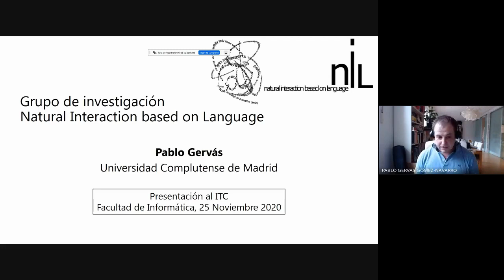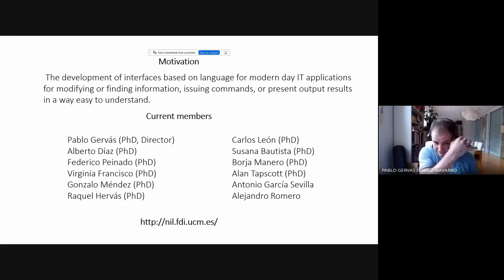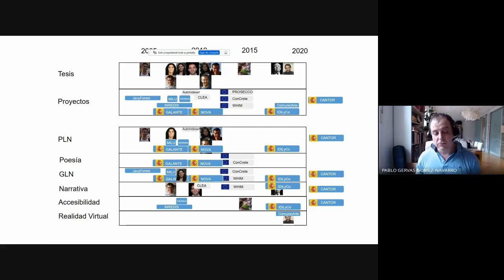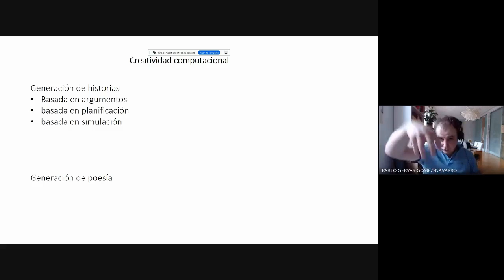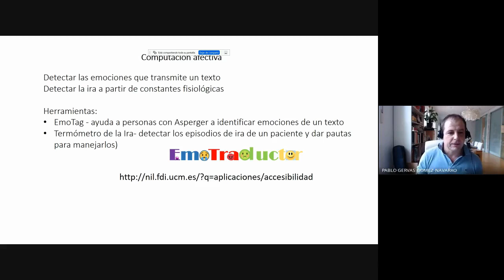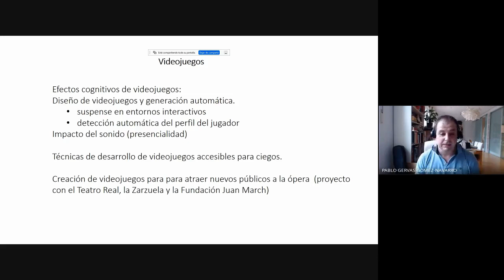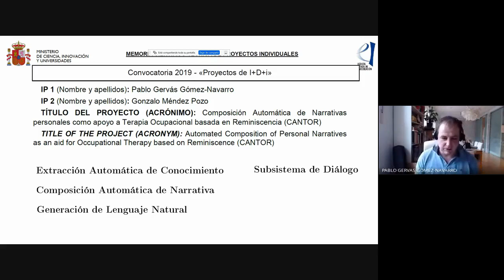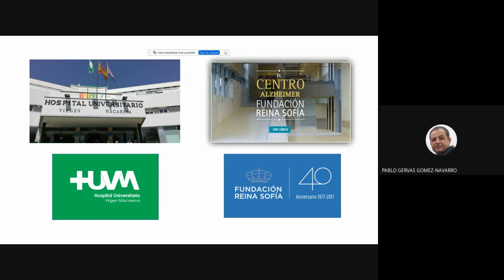Presentación del grupo de investigación UCM Natural Interaction based on Language (NIL)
El grupo NIL ha evolucionado desde sus orígenes en Procesamiento de Lenguaje Natural, progresando a través de la Generación de Lenguaje Natural hacia la Creatividad Computacional  y las soluciones tecnológicas para la Accesibilidad. Los resultados de investigación del grupo se han aplicado en comercio electrónico, diarios digitales, archivos fotográficos digitales, procesamiento de documentos clínicos, sistemas de diálogo para instalaciones domóticas, asistentes inteligentes para pacientes médicos, acceso asistido a contenidos para personas con discapacidad, generación de instrucciones verbales para personas con discapacidad visual, soporte tecnológico para lenguas de signos, interpretación automática entre pictogramas y texto, desarrollo de herramientas pedagógicas y asistenciales para personas con discapacidad, y soluciones de realidad virtual para la enseñanza de oratoria.  Algunos de los esfuerzos más recientes están centrados en el modelado cognitivo de los  usuarios y la emulación de las capacidades creativas en distintos dominios, algunos de ellos de gran alcance como herramientas de comunicación (narrativa, retórica) y otros con gran potencial de impacto económico en la industria del entretenimiento (música, videojuegos y realidades mixtas).  En la charla se detallarán los principales objetivos y líneas de trabajo del grupo.